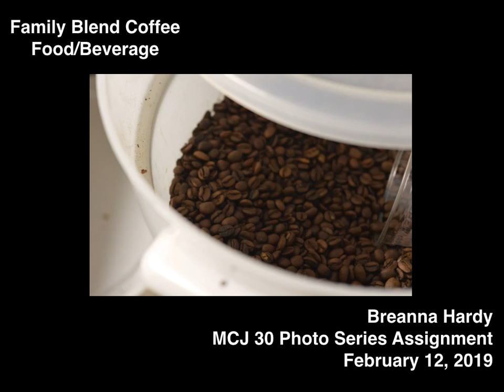MCJ30-8a TTh| Breanna Hardy: Family Blend Coffee| Photo Series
Produced by: Breanna Hardy
Date: February 12, 2019
Product category: Food/Beverage

A project produced in the Spring 2019 MCJ 30 Tuesday/Thursday "Introduction to Multimedia Production" Class for the Photo Series assignment. Professor Candace Egan.